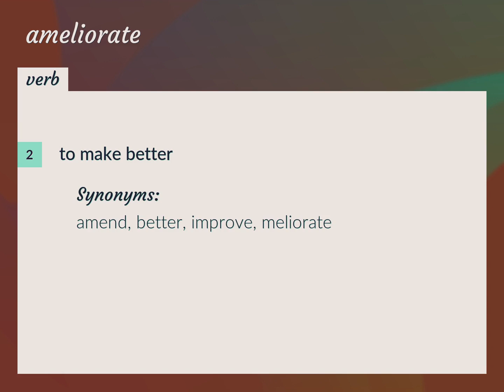Ameliorates | meaning of Ameliorates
What is AMELIORATES meaning?